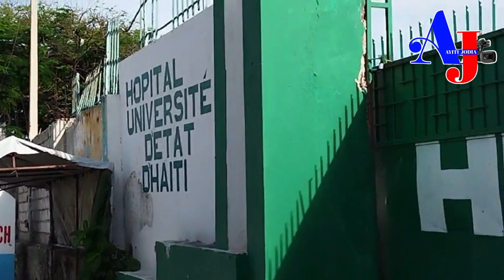Sa tris anpil! Men kòman ti mesye Viv Ansanm yo kraze lopital jeneral, epi tou abite ladanl...